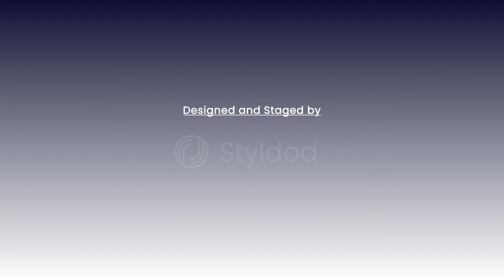Single family unit @ 6100 Ponca St #1, Austin, TX 78741 : Staged by Styldod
Location :
6100 Ponca St #1,

Last unit available!

Ponca Commons, a contemporary design and minimalism at its finest!

The residence offers a thoughtful floor plan for easy living. 3 bedrooms plus office space, 2 and a half bathrooms, and a covered garage..

Beautifully landscaped private fenced backyard for entertaining. Equipped modern kitchen with stainless steel appliances, shaker cabinets and under cabinet lighting.

High ceilings, dual pane windows, spray foam insulation, tankless water heater, LED lighting, and a smart thermostat are only a few of the energy saving features on this amazing house. Leathered granite countertops and hard wood floors throughout .

The master bedroom boasts vaulted ceilings and clerestory windows for natural light and a great size walk in master closet. The master bath features a double vanity, and an extended walk in shower with frameless glass doors.
A private balcony out of the master bedroom creates an open space for your enjoyment.

Direct access to Hwy 183/71 allows quick access to the airport, Tesla giga factory and executive offices to the east. A quick drive to Downtown, The Domain and Q2 Stadium.

An ideal opportunity for owner-occupants or investors looking to capitalize on a rapidly growing and vibrant community of the Historical neighborhood of Montopolis!

- Designed and Staged by Styldod